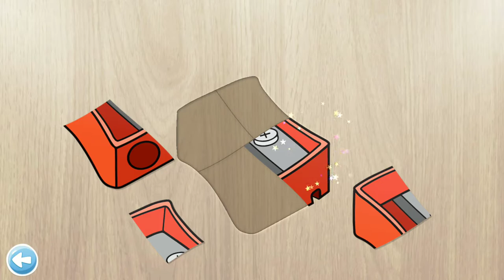Ironmongery Learning Sharpener and Stapler for Kids, Puzzles for Kids Gameplay Part 79